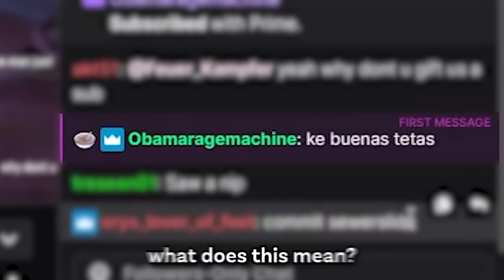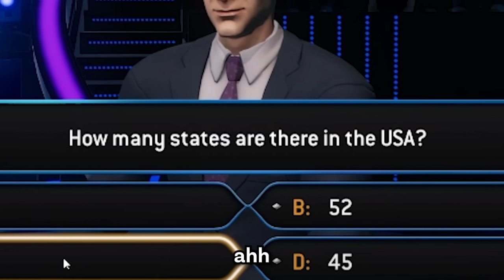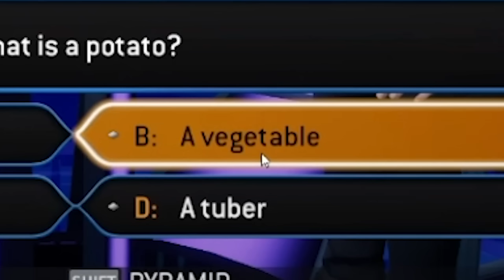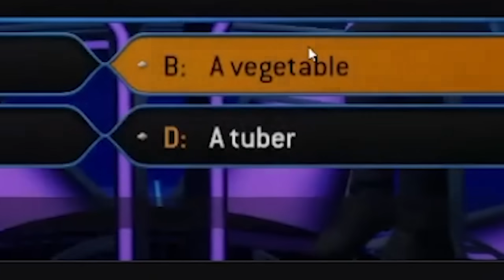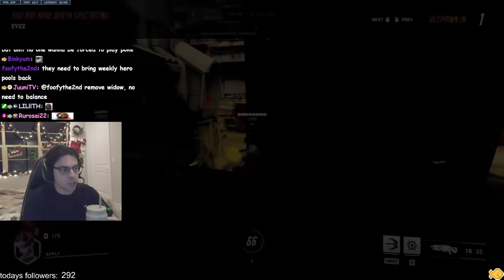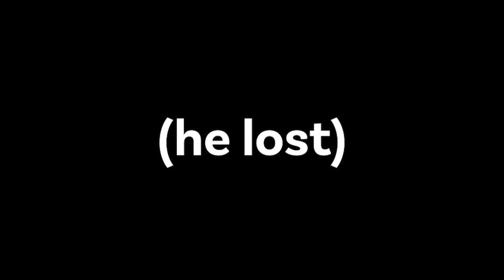THEY FINALLY BUFFED TRACER! NO WAY!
Follow the twitch to see everything happen live!